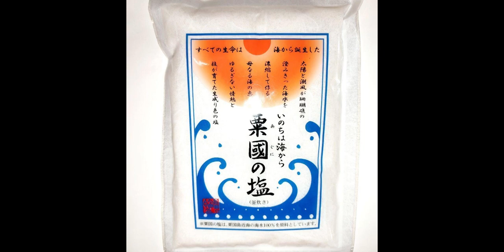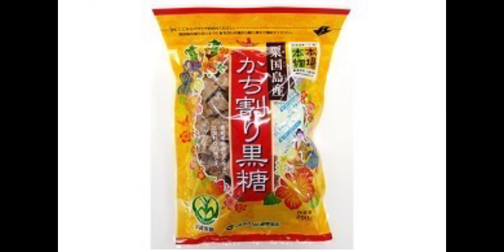栗国島 桃原純次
栗国島
桃原純次